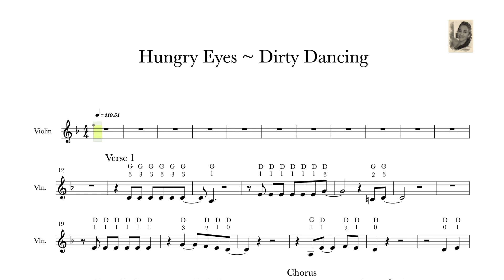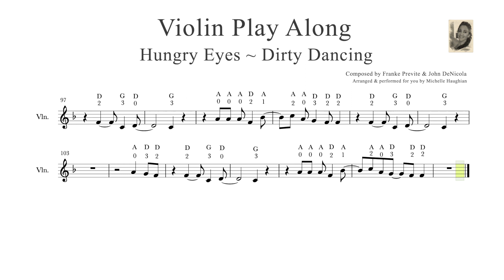Hungry Eyes ~ Dirty Dancing 🎻 Violin ~ LEARN how to play this 80s song on Violin + FREE Sheet Music.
VIOLIN PLAY ALONG ~ My arrangement & performance of Eric Carmen's iconic 80s song 'Hungry Eyes' from the 1987 movie 'Dirty Dancing'.

🎻I upload two new Violin Play Along videos every week on TUESDAYS & FRIDAYS at 9am GMT, so go ahead and subscribe, hit the notification bell 👉🔔and find out what new music I'm being posted every week.  Get all the FREE sheet music, play along and have fun. 🎻🤗

Have fun! 🤗🎻

Michelle

Hi there,
Welcome to my Violin channel.  My name is Michelle Haughian & I'm a professional violinist from Ireland. ☘️ This is my official Violin channel, where I arrange and perform 'Violin Play Along' videos of songs and movie soundtracks.

🎻 What you'll learn in this video:  👇
In this video you'll be able to access the scrolling Violin 🎻 sheet music + the FREE sheet music pdf to download and print out of Eric Carmen's iconic 80s hit 'Hungry Eyes' from the 1987 movie 'Dirty Dancing', which you can use to play along with when watching this video. Picking up your violin and playing along with any music is absolutely fantastic, so go ahead and have fun practising. 🎻🤗

Get all the FREE sheet music, play along and have fun.